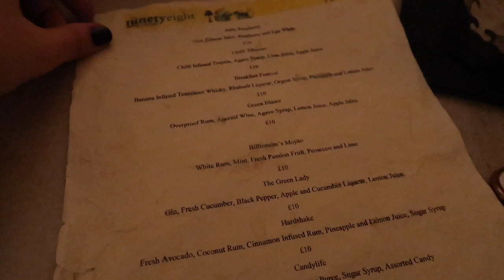Cowshed Pedis, Shopping & Pancake Day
Getting my first ever proper pedicure at Cowshed, trying Pancake Day specials at The Breakfast Club, Dorothy Perkins haul & new makeup obsessions.

Camera I Use for Vlogging

Work with me! I can help you with social media consulting and management, photo and video production, and copywriting/content writing.